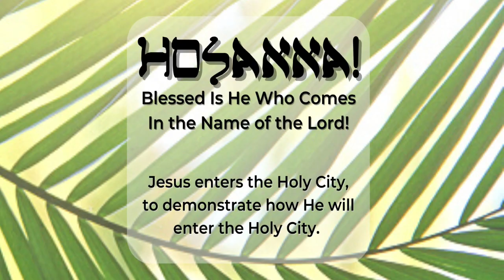Hosanna! Blessed Is He Who Comes in the Name of the Lord!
Jesus' entry into the Holy City came with great spiritual significance, as well as profound foreshadowing. As He enters the city for the final week of His life before His execution, He is demonstrating for us what to expect in His next return.

Disciples Fellowship Church
Pastor Jason Wilkerson